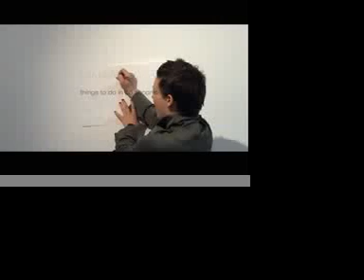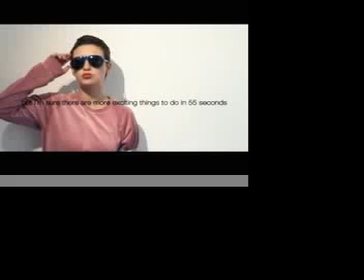JUNIOR LUCKY BASTARD 1´55"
things to do in 55 seconds, but i´m sure there are more exiting things to do..